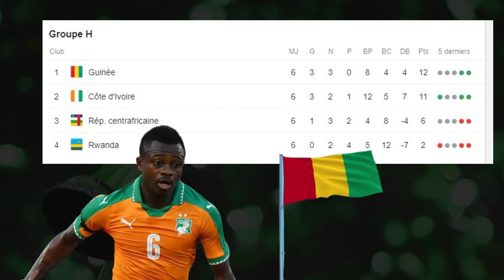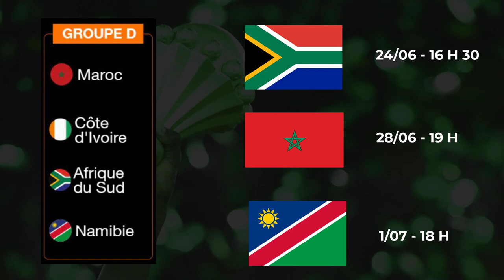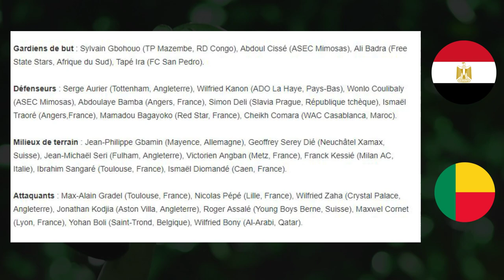PRESENTATION CÔTE D'IVOIRE ET LISTE OFFICIELLE DES 27 ELEPHANTS - CAN 2019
Voici le présentation de la côte d'Ivoire ainsi que la préliste officielle des 27 joueurs en vue de la Coupe d'Afrique des Nations 2019.

La Côte d'Ivoire fait également parti des favoris pour remporter cette CAN 2019. Les éléphants participent à leur 23 ème Coupe d'Afrique des Nations, eux qu'ils l'ont remporter déjà à deux reprises. Le sélectionneur Ibrahim Kamara a donné une préliste de 27 joueurs.

Pour voter pour vos favoris de cette CAN 2019, GO sur le lien

Liste des 27 éléphants :

Gardiens de but : Sylvain Gbohouo (TP Mazembe, RD Congo), Abdoul Cissé (ASEC Mimosas), Ali Badra (Free State Stars, Afrique du Sud), Tapé Ira (FC San Pedro).

Défenseurs : Serge Aurier (Tottenham, Angleterre), Wilfried Kanon (ADO La Haye, Pays-Bas), Wonlo Coulibaly (ASEC Mimosas), Abdoulaye Bamba (Angers, France), Simon Deli (Slavia Prague, République tchèque), Ismaël Traoré (Angers,France), Mamadou Bagayoko (Red Star, France), Cheikh Comara (WAC Casablanca, Maroc).

Milieux de terrain : Jean-Philippe Gbamin (Mayence, Allemagne), Geoffrey Serey Dié (Neuchâtel Xamax, Suisse), Jean-Michaël Seri (Fulham, Angleterre), Victorien Angban (Metz, France), Franck Kessié (Milan AC, Italie), Ibrahim Sangaré (Toulouse, France), Ismaël Diomandé (Caen, France).

Attaquants : Max-Alain Gradel (Toulouse, France), Nicolas Pépé (Lille, France), Wilfried Zaha (Crystal Palace, Angleterre), Jonathan Kodjia (Aston Villa, Angleterre), Roger Assalé (Young Boys Berne, Suisse), Maxwel Cornet (Lyon, France), Yohan Boli (Saint-Trond, Belgique), Wilfried Bony (Al-Arabi, Qatar).